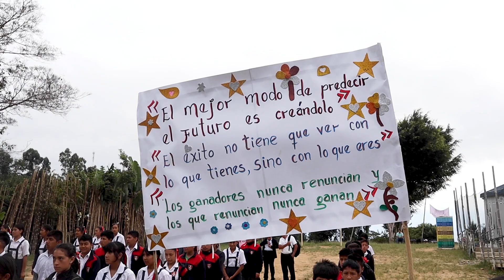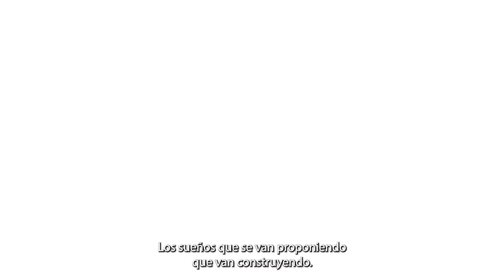Reto Ruralia 2024 : CARE Perú